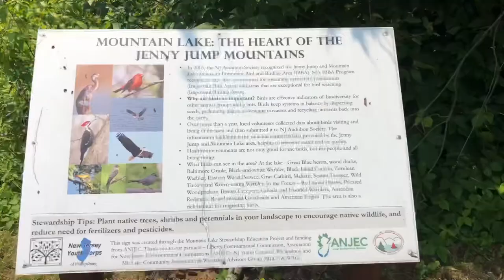A Walk Around Mountain Lake, Belvedere, NJ